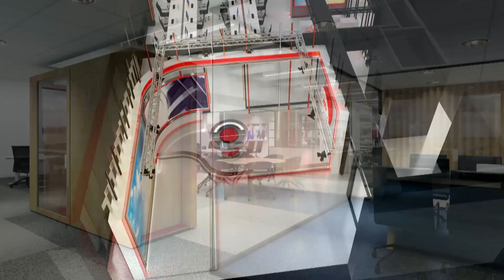Linnunpönttöjä, hyönteishotelleja sekä huipputeknologiaa – MTV muuttaa uusiin tiloihin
MTV muuttaa loppuvuodesta uusiin toimitiloihin Helsingin Konepajan alueelle Vallilaan. Uusissa tiloissa on pyritty huomioimaan ympäristönäkökulma mahdollisimman hyvin. Käytössä on esimerkiksi aurinkoenergiaa, luonnonvaloa hyödynnetään toimitiloissa älykkäästi ja lisäksi käytössä on liikkumisen mukaan säätyvää valaistusta.